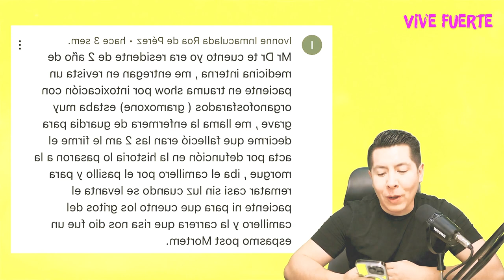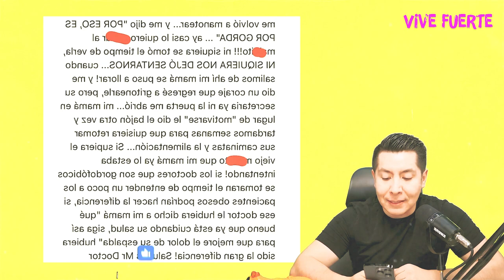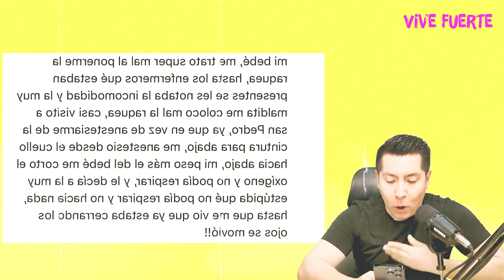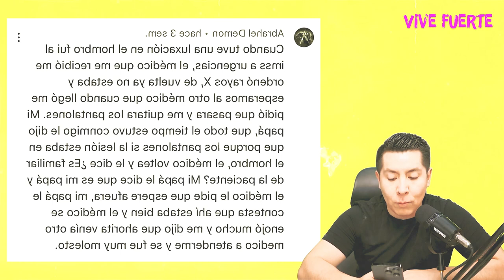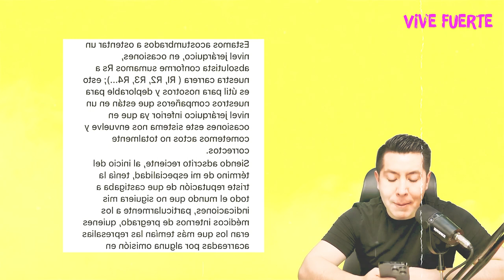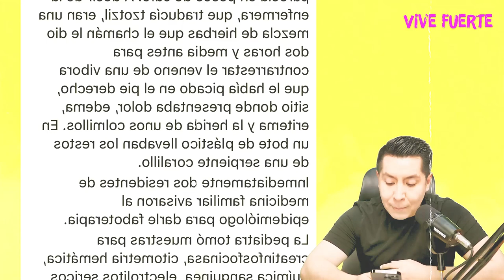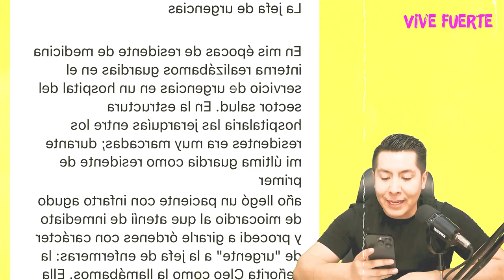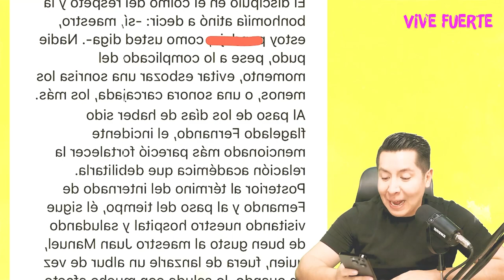MI PACIENTE COMIÓ VENENO para RATAS 🐀😱 | El Anecdotario Médico #8 | Mr Doctor